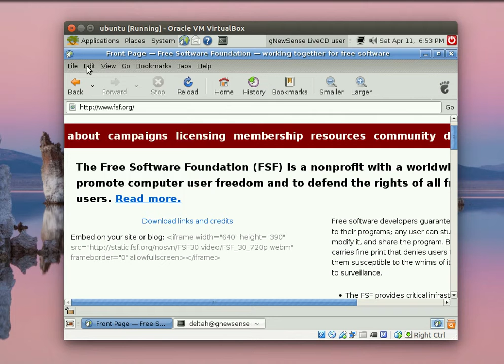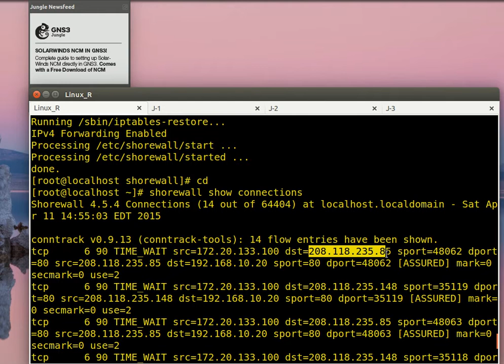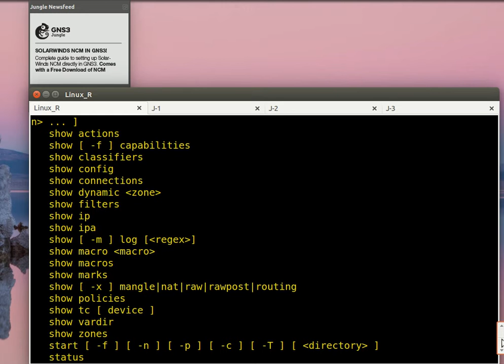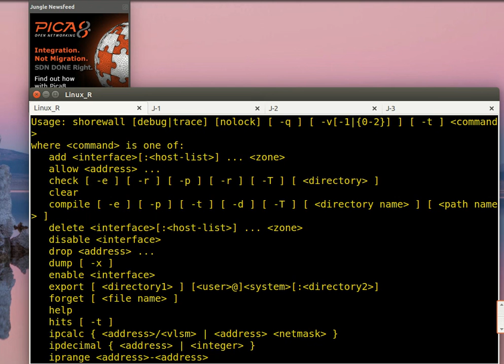Tshoot Linux Router